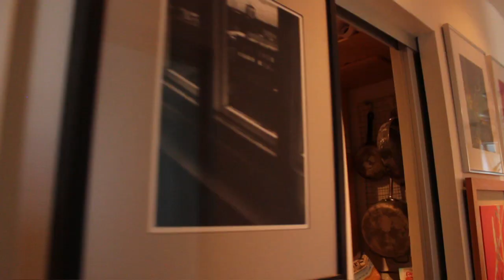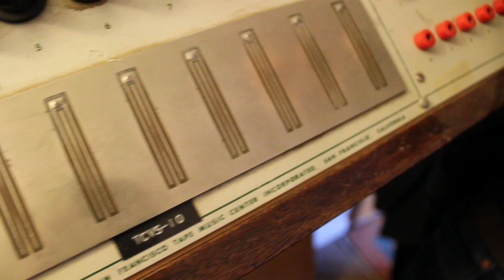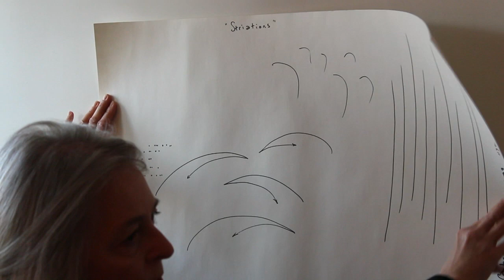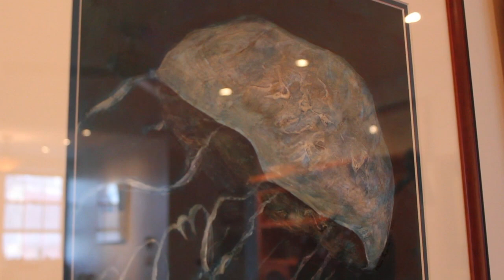At Home with Morton Subotnick and Joan La Barbara: Q2 Spaces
For the second installment of Q2 Spaces, we visited Morton Subotnick and Joan La Barbara's Greenwich Village apartment, where they've lived and worked for the past 17 years. The walls are lined with the artwork of friends and collaborators and the kitchen cupboard doubles as La Barbara's vocal booth. A shelf in Subotnick's studio houses a piece of the very first Buchla analog synthesizer — the instrument used to create his hugely influential work "Silver Apples of the Moon." The bustling sounds of the city streets sift through their kitchen window. More

Video: Kim Nowacki & Hannis Brown | Q2 Music.

And the Butterflies Begin to Sing (New World)
The Key to Songs (New Albion)
Silver Apples of the Moon (Wergo)

ROTHKO (New World Records)
Shaman Song (New World Records)

Q2 Spaces is produced by Q2 Music, New York Public Radio's online music station devoted to contemporary classical music and dynamic live webcasts from leading new-music venues.